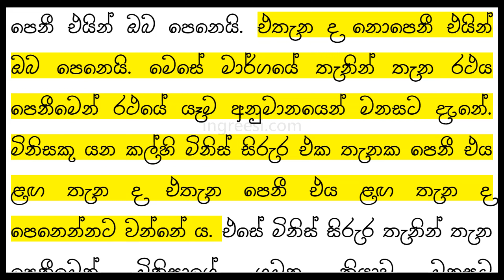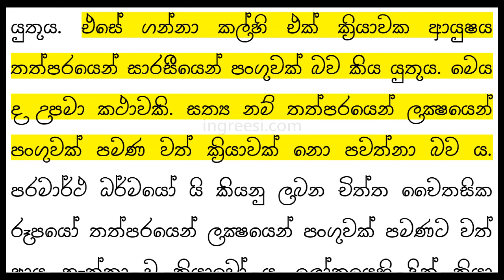Rerukane Chandawimala Himi - රේරුකානේ චන්දවිමල හිමි | 2-4 — Abhidharmaya Mulika Karunu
May The Noble True Doctrine Last Forever!
චිරං තිට්ඨතු සද්ධම්මො! | සදහම ලෙව්හි තිර වේවා!
Ciraṃ Tiṭṭhatu Saddhammo!

Content/Text may be subject to copyright.

අභිධර්මයේ මූලික කරුණු - අතිපූජ්‍ය රේරුකානේ චන්දවිමල මහානායක හිමි.

“පරමාර්ථ ධර්මයෝ වනාහි ගස් ගල් සේ මහත් ව ඇසට පෙනෙන්නට ඇත්තාහු නො වෙති. පරමාර්ථ සියල්ල ම ක්‍රියාවෝ ය. අද්‍ර‍ව්‍යයෝ ය. (බලවේගයෝ ය; ශක්තීහු ය.) ක්‍රියා තත්ත්වය මැනවින් නො වටහා ගත් තැනැත්තාට පරමාර්ථයන්ගේ තත්ත්වය වටහා ගැනීම අපහසු ය. පරමාර්ථ ධර්ම තත්ත්වය දැන ගනු රිසි තැනැත්තා විසින් පළමුවෙන් ක්‍රියා තත්ත්වය පිළිබඳ හොඳ අවබෝධයක් ඇති කර ගත යුතුය. ක්‍රියා තත්ත්වය අවබෝධ කරගත් පසු, ඔහුට පරමාර්ථ තත්ත්වය අවබෝධ කර ගැනීම පහසුය. එබැවින් මෙහි පළමු කොට ක්‍රියා තත්ත්වය පිළිබඳව කුඩා විවරණයක් කරනු ලැබේ.

ද්‍ර‍ව්‍ය ගුණ ක්‍රියා වශයෙන් ලොව ඇති සියල්ල තුනට බෙදිය හැකිය. එයින් වට බව, සතරැස් බව, දික් බව, කොට බව, පළල බව, පටු බව ආදි ගුණයන්ට ආධාර ස්ථාන වන සත්ත්ව වූ ද අසත්ත්ව වූ ද සියල්ල ද්‍ර‍ව්‍යයෝ ය. ද්‍ර‍ව්‍යයන් ගේ සෙලවීමය, ඇතිවීමය, නැතිවීමය, පැවතීමය යන මේවා ක්‍රියා ය. කෑම පීම යෑම ඒම කැපීම තැළීම පිසීම යන ආදිය ද්‍ර‍ව්‍යයන් ගේ සෙලවීම ය. ලෝකයෙහි ක්‍රියා වශයෙන් සලකන දෙයින් වැඩියක් ම ද්‍ර‍ව්‍ය චලනයෝ ම ය. ද්‍ර‍ව්‍යය ඇසට පෙනෙන්නකි. ක්‍රියාව එසේ ඇසට පෙනෙන්නක් නො වේ. එය ද්‍ර‍ව්‍ය බලා එය අනුව සිතින් දත යුත්තකි. අනුමානයෙන් සලකා ගත යුත්තකි. ක්‍රියා පෙනෙතැයි සිතනුයේ ක්‍රියා තත්ත්වය නො දැනීම නිසා ය. මාර්ගයේ රථයක් යන කල්හි පෙනෙන්නේ රථය පමණෙකි. යෑම නො පෙනේ. එය ඇසට අවිෂය ය. යන රථය එක තැනකදී ඇසට පෙනී සැණෙකින් එතැන නො පෙනී එයින් ඔබ පෙනෙයි. එතැන ද නොපෙනී එයින් ඔබ පෙනෙයි. මෙසේ මාර්ගයේ තැනින් තැන රථය පෙනීමෙන් රථයේ යෑම අනුමානයෙන් මනසට දැනේ. මිනිසකු යන කල්හි මිනිස් සිරුර එක තැනක පෙනී එය ළඟ තැන ද එතැන පෙනී එය ළඟ තැන ද පෙනෙන්නට වන්නේ ය. එසේ මිනිස් සිරුර තැනින් තැන පෙනීමෙන් මිනිසාගේ ගමන ක්‍රියාව මනසට අනුමානයෙන් දැනේ. අතක් ඔසවන කල්හි ඔසවන අත එක් තැනෙක පෙනී දෙවනුව ඊටත් උඩින් තිබෙනු පෙනේ. තුන්වෙනුව ඊටත් උඩින් තිබෙනු පෙනේ. සතරවෙනුව ඊටත් උඩින් පෙනේ. පස් වෙනුව ඊටත් උඩින් පෙනේ. මෙසේ අත පළමු තුබූ තැන්වල නො පෙනී උස් උස් ව පෙනීමෙන් “අත ඔසවන බව” සිතට දැනෙන්නේ ය. ඇසට පෙනෙන්නේ අත ම ය. “අත ඔසවනු පෙනේය” යි කීම ලෝකයාගේ පිළිගැනීම් මාත්‍රයෙන් සත්‍යයක් වතුදු පරම සත්‍යයක් නො වේ. එසවීම් ක්‍රියාවය යනු අත නිසා ඇති වන්නා වූ එක්තරා වේගයකි. මිනිසාගේ ගමනය යි කියනුයේ ද මිනිස් සිරුර නිසා ඇති වූ වේගයකි. රථයේ ගමන යනු ද රථය නිසා ඇති වූ එක්තරා වේගයකි.

ක්‍රියාවල දීර්ඝ කාලයක් පවත්නා ස්වභාවයක් නැත. කර අවසන් කරනු සමඟ ම අභාවප්‍රාප්ත වීම සෑම ක්‍රියාවක ම සැටිය ය. යන තෙක් ගමන ක්‍රියාව පවතී. යෑම නවත්වනු සමග ම අවසන් කරනු සමග ම ගමන ක්‍රියාව අභාවප්‍රාප්ත වේ. ඉදිරියට එයින් ඉතිරි වන කිසිවක් නැත. අත එසවීම් ක්‍රියාව පවත්නේ අත ඔසවමින් සිටින තෙක් පමණකි. එසවීම අන්තිම තැනට අත පැමිණෙනු සමග ම එසවීමේ ක්‍රියාව අභාවප්‍රාප්ත වේ. මෙසේ සෑම ක්‍රියාවක් ම අභාවප්‍රාප්ත වන බව දත යුතු ය. පැය ගණන් දින ගණන් මාස ගණන් වර්ෂ ගණන් පවත්නා ක්‍රියා ඇති සැටියට ලෝකයා සලකනුයේ එක මෙන් පෙනෙන සේ බැඳී පවත්නා වූ ක්‍රියා වැල් ක්‍රියා පරම්පරාවල් එක් කොට එක් ක්‍රියාවක් සැටියට සිතා ගැනීමෙනි. ඇත්ත වශයෙන් කියන කල්හි පැයක් නො ව විනාඩියක් තත්පරයක් පමණ කල් පවතින ක්‍රියාවකුදු ඇති බව නොකිය හැකි ය. මතු දැක්වෙන කරුණු නුවණින් සලකා ඒ බව තේරුම් ගත යුතු ය.

යෑම එක් ක්‍රියාවෙකි. ක්‍රියා තත්ත්වය තවත් මඳක් දුරට වටහා ගැනීමට තවත් කාරණයක් කියනු ලැබේ.

පොළොවේ පෙරළී යන රෝදයක ගමන ගැන කල්පනා කරනු. සාමාන්‍ය ලෝකයා විසින් ඒ ක්‍රියා වැල, එයට අයත් සිටීම් සියල්ල ම ගණනකට නො ගෙන හැර දමා පෙරළීම් රාශිය එක් කොට ගෙන එක් ක්‍රියාවක් ලෙස සලකනු ලැබේ. කාරණය ඇති සැටියට කියත හොත් රෝදයක අඟලක් දුර පෙරළීමේ දී ම එකින් එකට පෙර පසු වී සිදුවන පෙරළීම් හා සිටීම් ක්‍රියා බොහෝ ගණනක් සිදුවන බව කිය යුතු ය. එහි නිශ්චිත සංඛ්‍යා ප්‍ර‍මාණයක් නො දැක්විය හැකිය. අඟල යම් පමණ කොටස්වලට බෙදිය හැකි වේ නම් ඒ ප්‍ර‍මාණයෙන් ක්‍රියා සංඛ්‍යාව කිව යුතුය. රෝදය අඟලේ කොටස්වලින් එක් කොටසක සිට එය ළඟ කොටසකට පෙරළෙයි. අඟල නොයෙක් ක්‍ර‍මවලට කොටස් කළ හැකිය. තුනී කරදාසි දෙසියයක් එක් කළ කල්හි අඟලක් පමණ ඝන වේ. එබැවින් තුනී කරදාසිවල ඝන ප්‍ර‍මාණයෙන් අඟල කොටස් කළ හොත් එය කොටස් දෙසියයකට බෙදේ. අඟලක් වූ බිම එක කරදාසියක ඝන ප්‍ර‍මාණයේ සිට එය ළඟ කොටසට පෙරළීම එක් ක්‍රියාවෙකි. රෝදය එයට බර වී සිටීමෙන් ඒ ක්‍රියාව අවසන් වේ. නැවත එය ළඟ කොටසට පෙරලෙයි. එකල්හි සිටීම් ක්‍රියාව අවසන් වෙයි. මෙසේ සෑම කොටසක දී ම පෙරළීම් සිටීම් වශයෙන් ක්‍රියා දෙකක් සිදුවන බැවින් කරදාසිවල ඝන ප්‍ර‍මාණයෙන් අඟල බෙදා කියන කල්හි, රෝදය අඟලක් පසු කිරීමේ දී එකකට එකක් පෙර පසු වී සිදුවන පෙරළීම් දෙසියයක් හා සිටීම් දෙසියයක් දැයි ක්‍රියා සාරසියයක් සිදුවන බව කිය යුතුය. වේගයෙන් ගමන් කරන රියක රෝදයකට අඟලක් දුර යෑමට ගත වන කාලය තත්පරයකුත් නො වන්නේ ය. ඒ ගණනින් බලන කල්හි තත්පරයක් තුළදී එකකට එකක් පෙර පසු වී සිදුවන රෝදය පිළිබඳ ක්‍රියා සාරසියයක් සිදුවන බව කිය යුතුය. එසේ ගන්නා කල්හි එක් ක්‍රියාවක ආයුෂය තත්පරයෙන් සාරසීයෙන් පංගුවක් බව කිය යුතුය. මෙය ද උපමා කථාවකි. සත්‍ය නම් තත්පරයෙන් ලක්‍ෂයෙන් පංගුවක් පමණ වත් ක්‍රියාවක් නො පවත්නා බව ය. පරමාර්ථ ධර්මයෝ යි කියනු ලබන චිත්ත චෛතසික රූපයෝ තත්පරයෙන් ලක්‍ෂයෙන් පංගුවක් පමණට වත් ආයු නැත්තා වූ ක්‍රියාවෝ ය. ලෝකයෙහි දික් ක්‍රියා සැටියට, කල් පවත්නා ක්‍රියා සැටියට සලකන සියල්ල ම එක් එක් ක්‍රියාවක් නොව ක්‍රියා වැල්, ක්‍රියා පරම්පරාවල් බව දත යුතුය.”